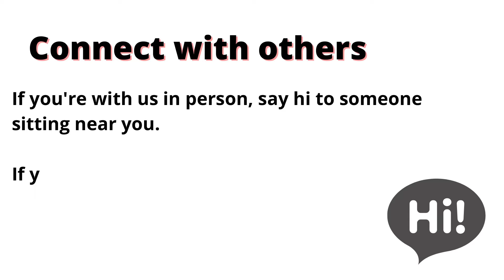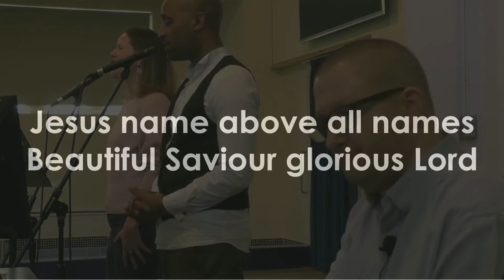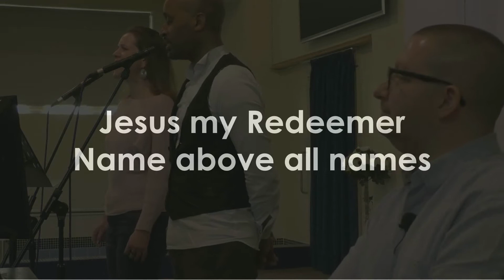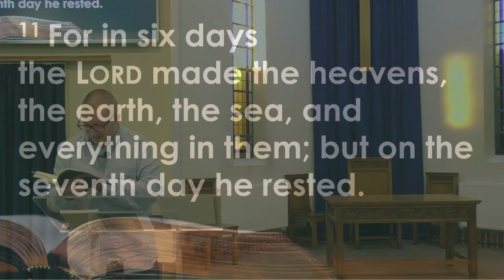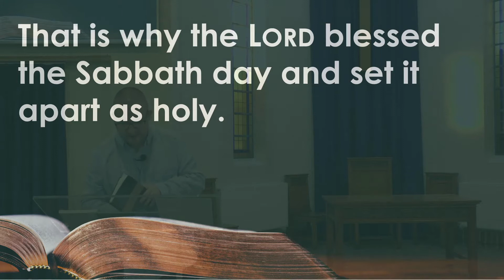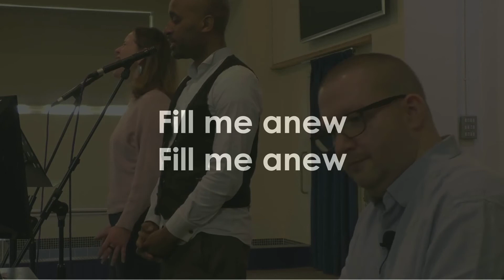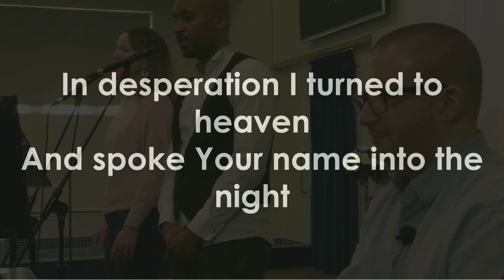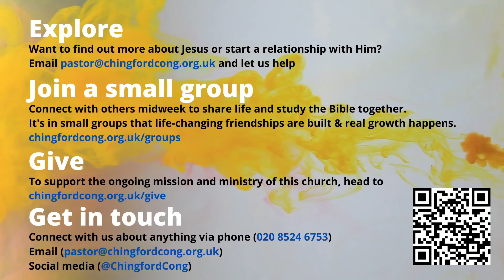Sunday 9th January (Complete video)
Sincere apologies for the disruption to our livestream this week!